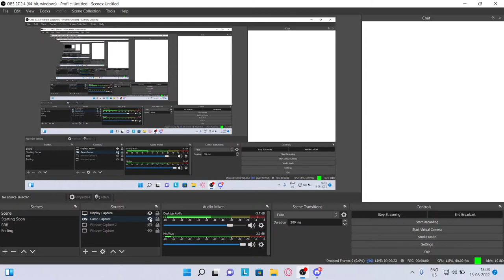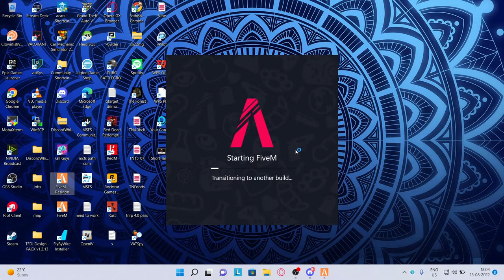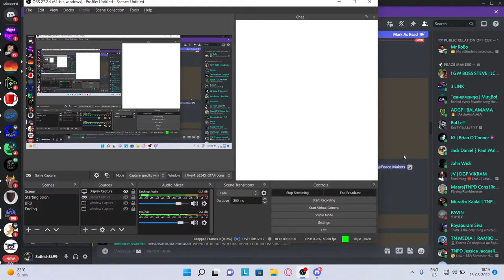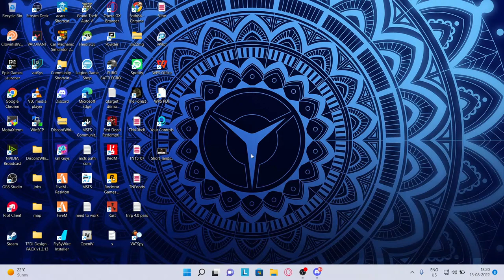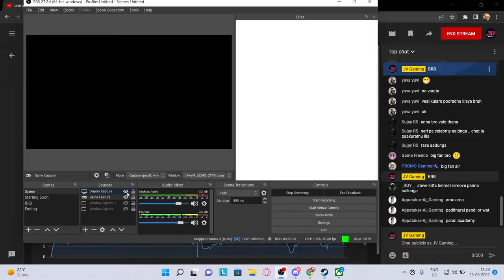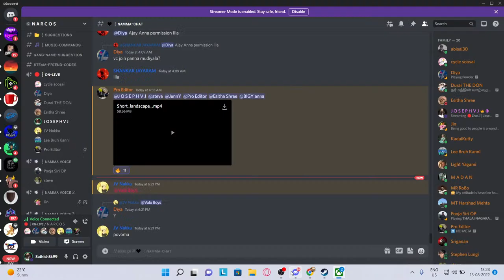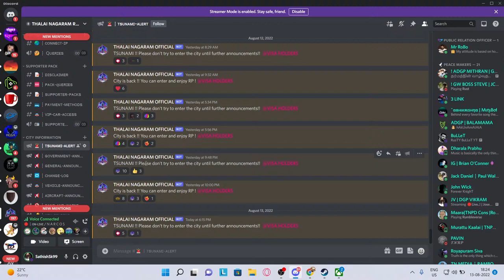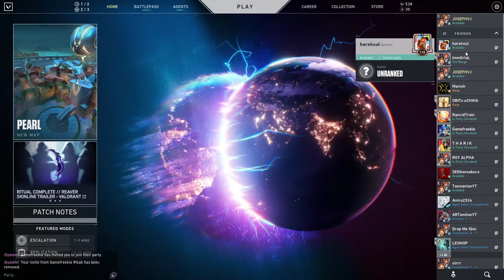🔴Live..! | Joseph VJ | DGP Vikram | NARCOS | TNRP4.0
♥️ Gaming & Streaming Laptop ♥️
Laptop: Lenovo Legion 5
Processor : 5th Gen AMD Ryzen 7 - 5800H
Video Card  : NVIDIA GeForce RTX 3060 6GB GDDR6
RAM : 16.0 GB
Storage: 2TB (SSD)
Operating System : Windows 11

◆ ROCKET LEAGUE
◆ CRICKET 19
◆ VALORANT
◆ Flight Simulator